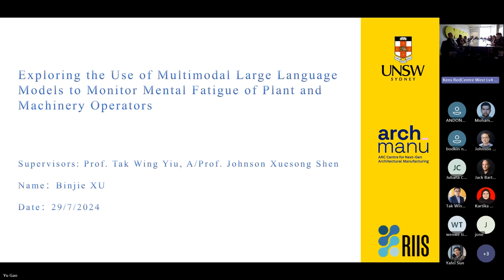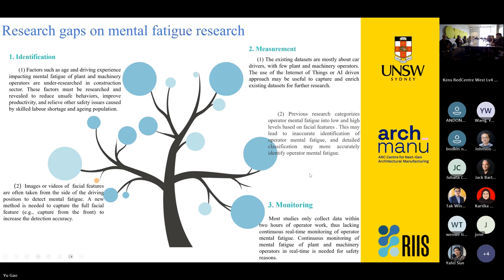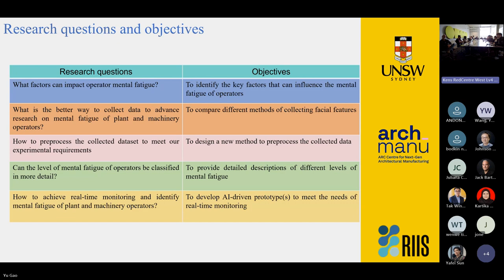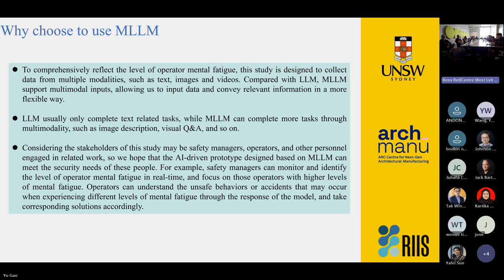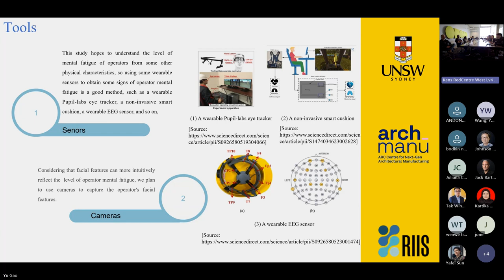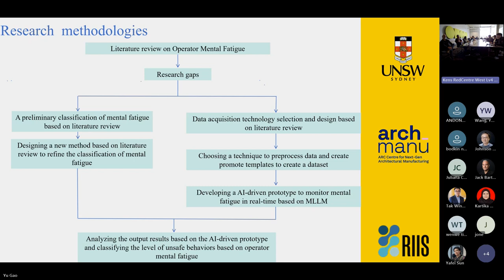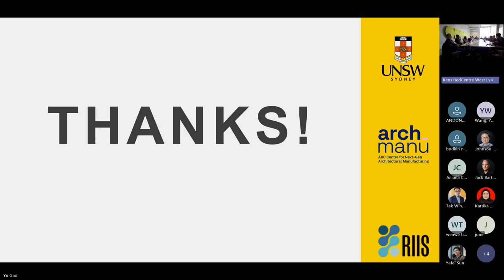Use of Multimodal LLM to monitor mental fatigue of plant and machinery operators: Binjie Xu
AI/LLM/linked data workshop presentation, 29th July, 2024 @UNSW